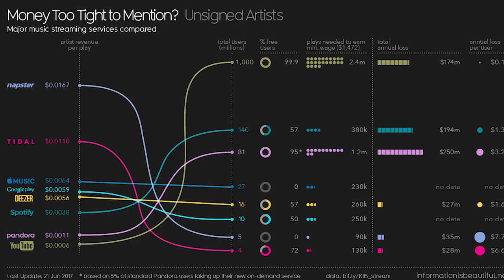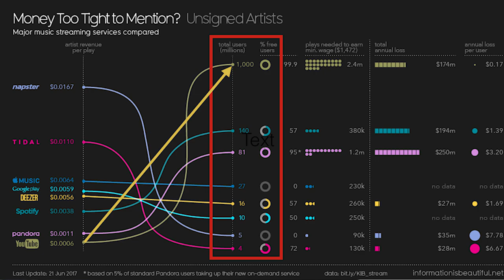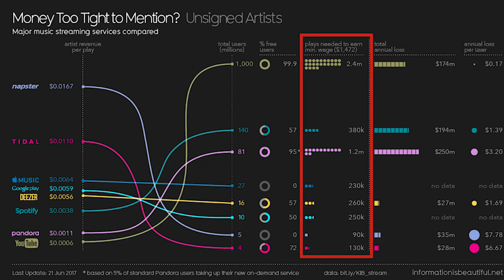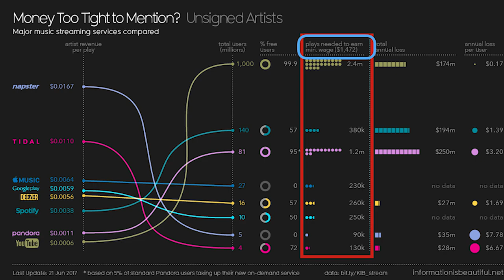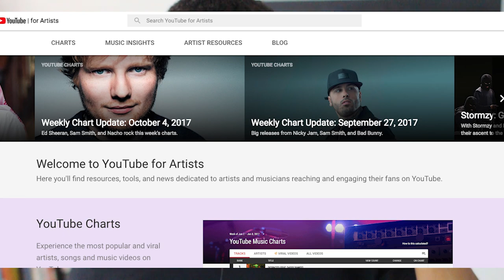Which Streaming Service Pays Artists The Most Money? Which Should They Use?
3) @BrandMan Sean on Instagram